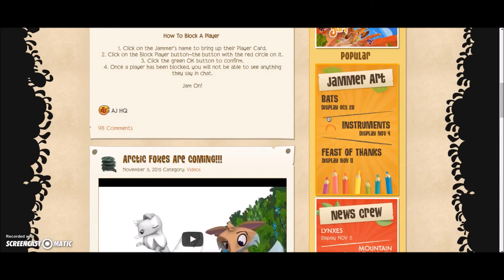Animal Jam Updates - 300 Member Slots, Arctic Foxes, Solar Arcade Shop, AND MORE!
FINALLY A NEW VIDEO!! YAY! I'm really sorry it's been two weeks since I've uploaded. I'll try to upload more often. I have a lot of schoolwork to take care of in the third grade. LOL!